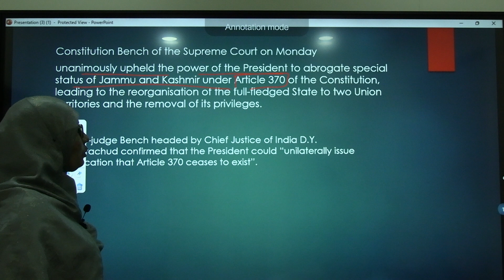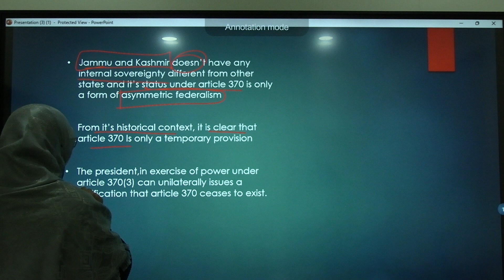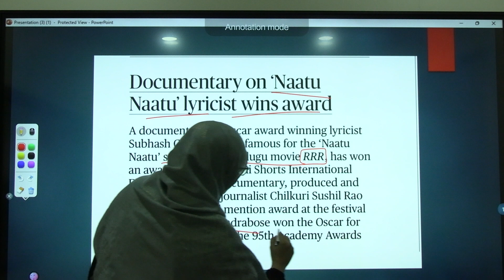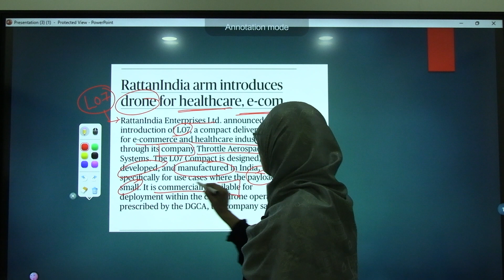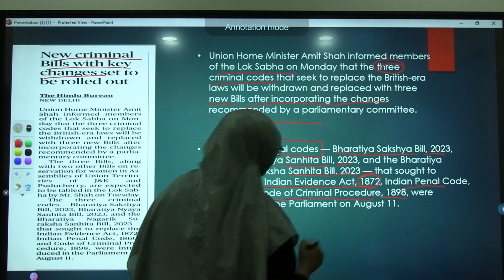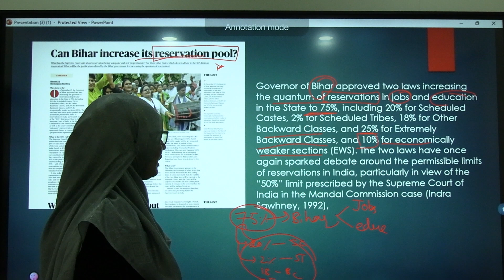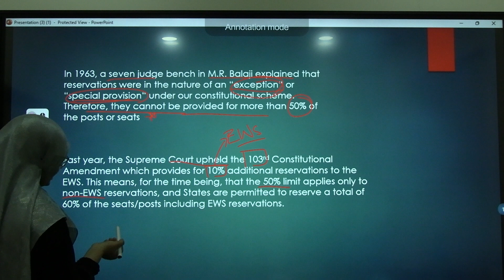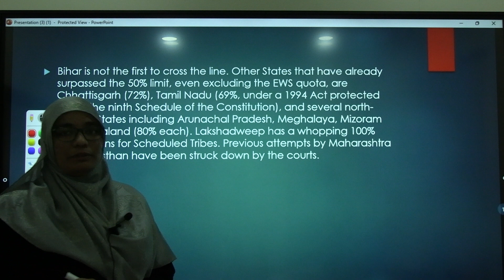News analysis, Current Affairs & Events::12.12.23